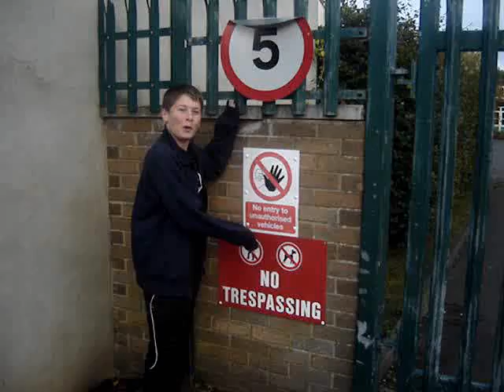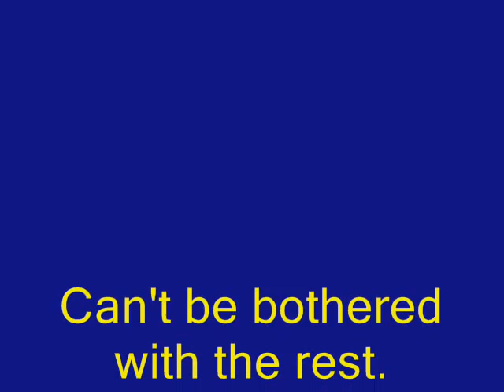Bullseye Introduction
it's-a-bullseye!

Jim Bowen- Martin (Me (in my voice))
Assistant- Barry
Theme from- Zaq
Carl- is a tramp

Would you like a weekend with Carlina? No. Didn't think so.